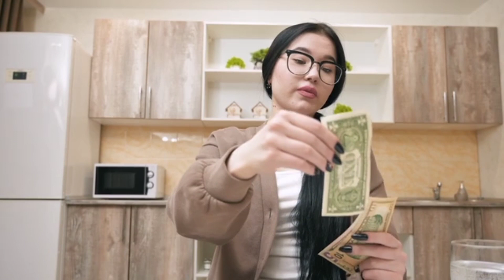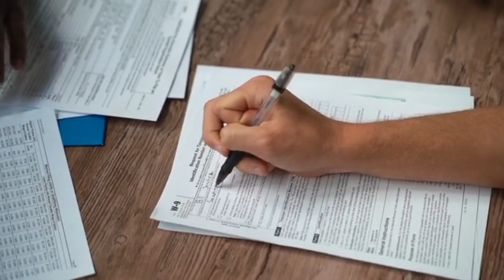जीवन बीमा क्यों जरूरी है life insurance kyu jaruri hai | lic policy kyo jaruri hai | lic plan kyo le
lic kyu jaruri hai | jeevan bima kyu jaruri hai | jeevan bima life insurance kyu jaruri hai | lic jeevan bima | jivan bima kya hai | life insurance kyu jaruri hai

life insurance kyu jaruri hai | jeevan bima kyo jaruri hai | lic kyu jaruri hai | insurance kya hai | जीवन बीमा क्यों जरूरी है | life insurance kyo jaruri hai | lic

Our Some Important Videos Playlist Please Click The Link And Watch :-